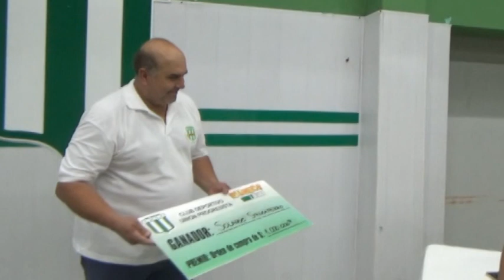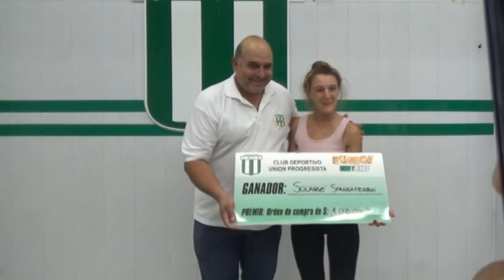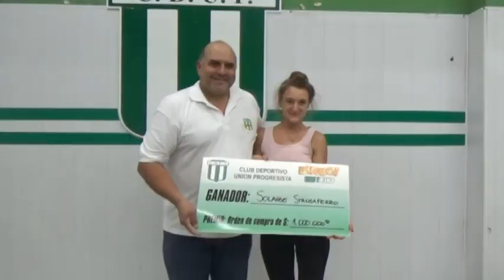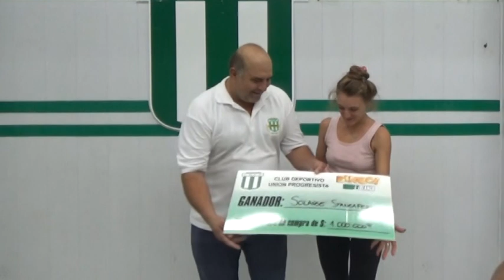SOLANGE STANGAFERRO - GANADORA DEL BINGO VERDE Y BLANCO